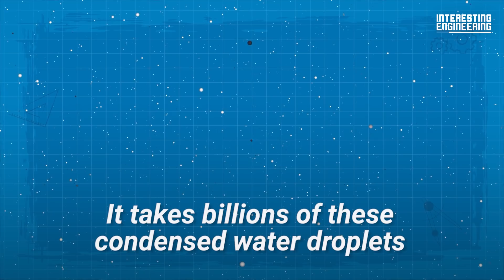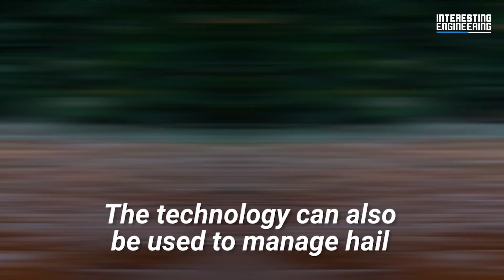Would geoengineering end climate change or kill Earth?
Geoengineering, which includes various forms of weather modification, may eventually be necessary as climate change continues to take its toll. But will it save us or cause mass destruction? And could we really transform our climate as a whole?

Today, at least 52 countries across the globe are using some sort of weather modification program, though on localized scales. Ultimately, the technology has been around for more than 75 years, but new advancements are increasing our power and abilities, opening up new avenues and ways to control the planet's weather systems.

Cloud seeding is a form of weather modification that results in rainmaking. It involves manipulating clouds to produce more rain or snow, or even smaller hail pellets.

To achieve this result, chemicals such as silver iodide, potassium iodide, or solid carbon dioxide (dry ice) are shot into clouds by rockets or sprayed into clouds using drones or aircraft.

The entire point behind cloud seeding is to create rain in regions that are most affected by droughts. And it works too! In 2015, cloud seeding increased the local rainfall in Texas by about 34%. However, that’s not all cloud seeding does.

What more can the technology achieve? What are its drawbacks and limitations? Which countries are currently using it and how? We answer all these questions and more in our latest video.